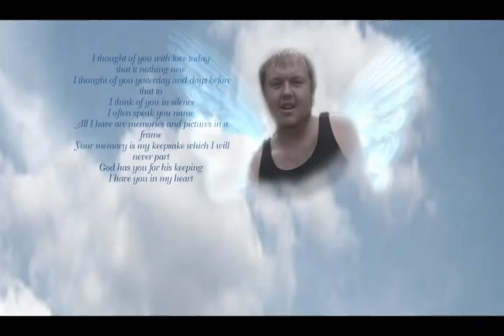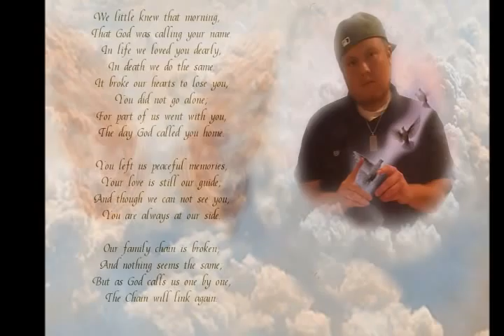Gone to soon Hunter Wayne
Dec 3, 1990 - April 18, 2012
Gone to soon but never forgotten.